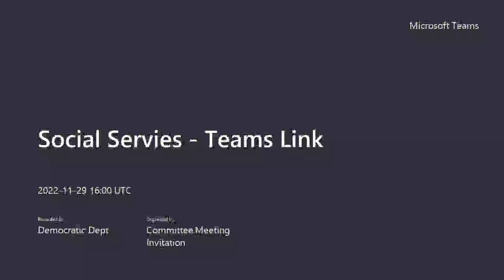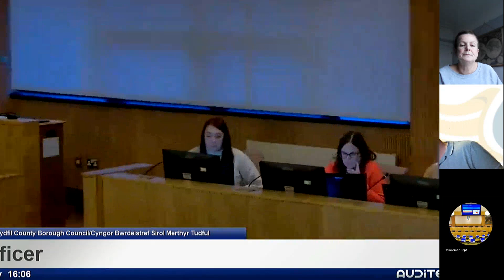Social Services Scrutiny Committee 29th November 2022